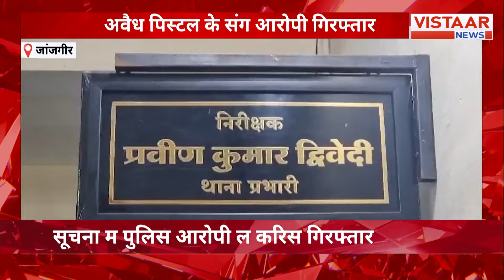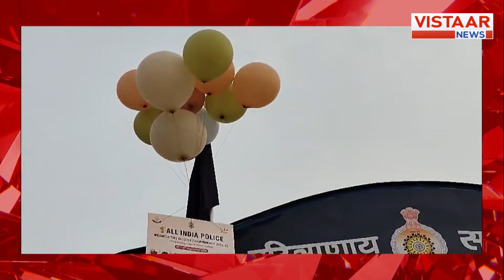CG News : CM साय का दौरा कार्यक्रम | घटना का CCTV फुटेज आया सामने | Chhattisgarh news